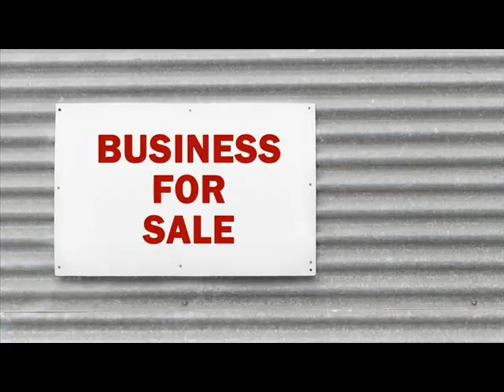Businesses For Sale Antalya Turkey .wmv